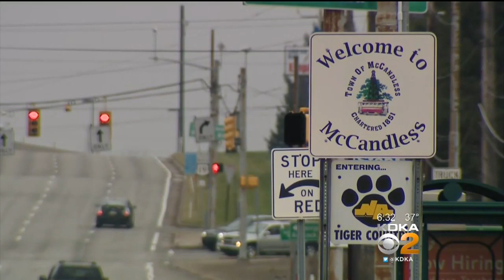McCandless Town Manager On His Way Out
After the suspension of two police officers, including the chief, McCandless’s town manager is ready to leave; KDKA's Paul Martino reports.